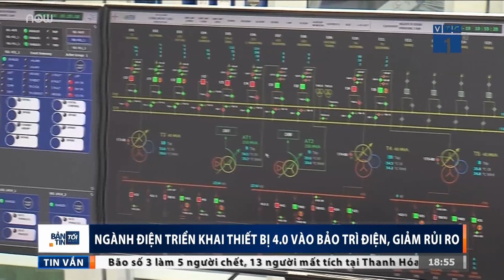Bảo trì đường điện công nghệ 4.0 giảm rủi ro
VTC1 |  Ngành điện đang triển khai công nghệ 4.0 trong việc bảo trì điện để tránh những rủi ro đáng tiếc xảy ra.